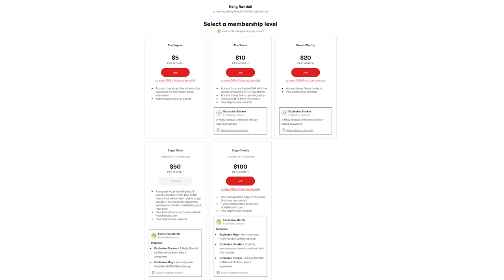Some Prn Stars Suck at Sex with Nathan Bronson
Don’t be fooled - just because it’s their profession doesn’t mean they’re pros!